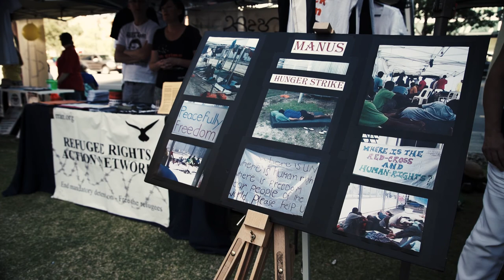Palm Sunday Justice for Refugees walk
Hundreds of people from diverse groups came out to march on Palm Sunday in Perth as a show of support for refugees and demanding an end to mandatory detention.

Film by Zebedee Parkes